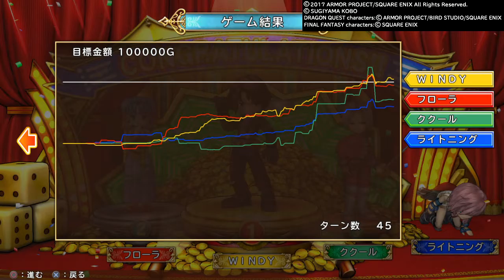Itadaki Street 30th anniversary - Phantom Train Quick Game for 100k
Quick Game of Phantom Train for 100k with me as Squall vs Flora, Lightning, and Angelo. Enjoy